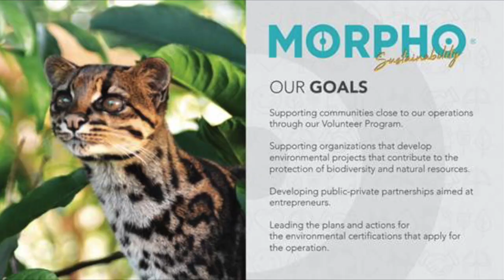Sustainability Culture in Costa Rica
Recording from February 21, 2020 with GSU-CIBER Advisory Board Member and Grupo Britt Executive Chariman Pablo Vargas about sustainability culture in Costa Rica.

Pablo E. Vargas became Executive Chairman for Grupo Britt in 2018, after being Britt’s CEO for 18 years. Prior to joining Britt, Vargas worked for international private and non-profit organizations. He has taught undergraduate- and graduate-level courses in economics. He holds a BS from Universidad de Costa Rica and MS and MBA degrees from Michigan State University. He is a Fulbright Scholar, and his MS thesis was elected Thesis of the Year by Michigan State University’s Agricultural Economics Department. Vargas participates in various boards of directors and non-profits.